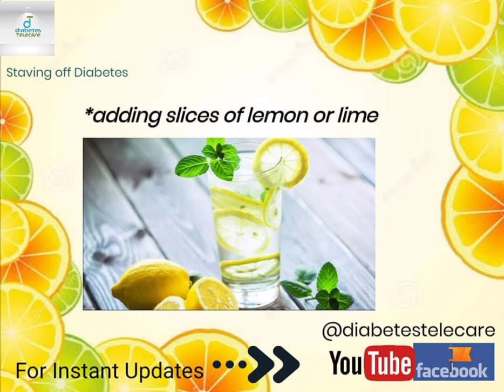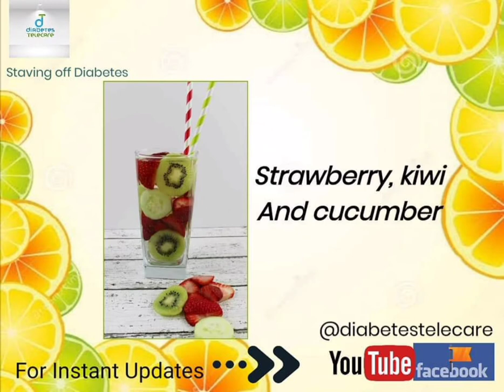Best Drinks For Diabetes by Dr Sania Bashir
Summer season needs more and more Liquid intake... What are the best drinks for Diabetes to beat this heat ..